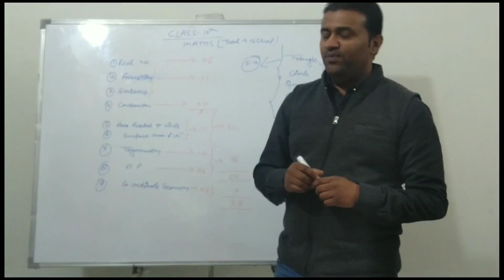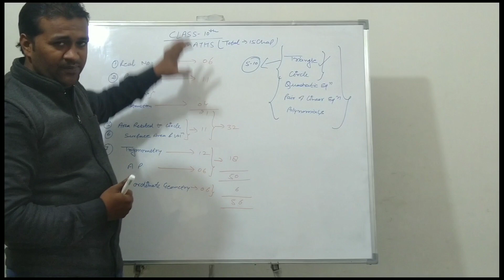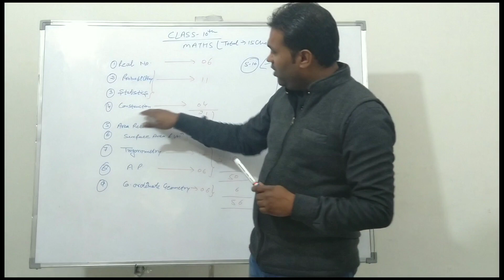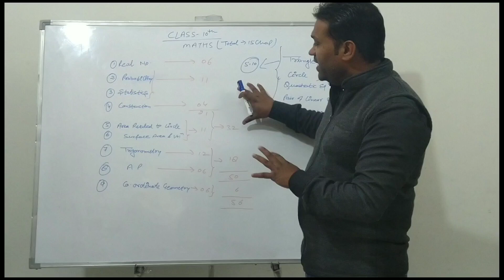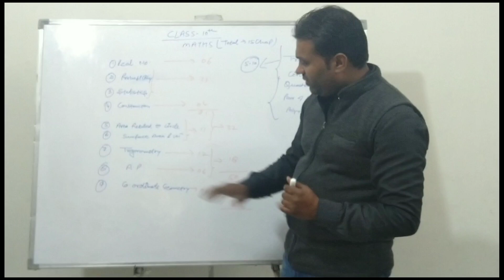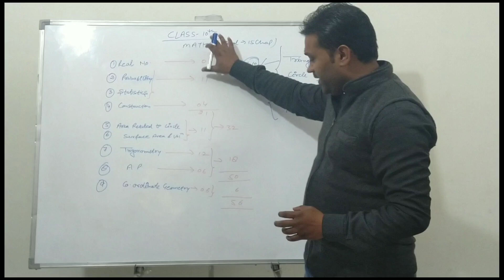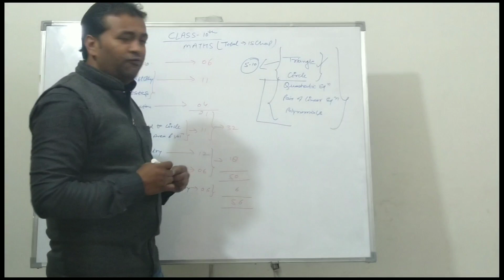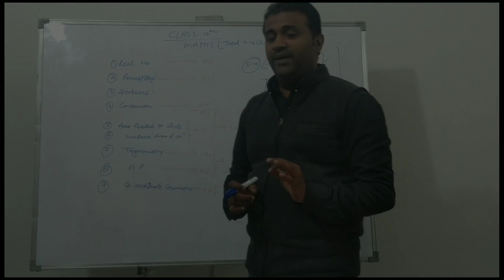How to get 90/95 marks in CBSE Class 10 MATHS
CBSE Class 10 Maths most important questions 2020/ most important questions of Real number class 10